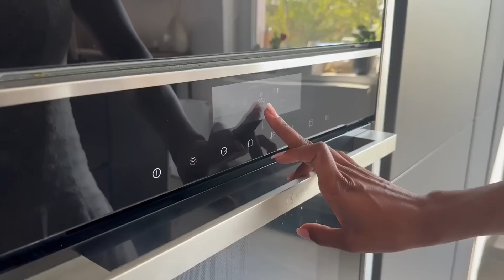FŐZŐCSKÉZŐS nyári NAPI VLOG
Imádok a konyhában sürögni-forogni, Nara is szeret mellettem beszállni a főzésbe, úgyhogy most egy ilyen napi vloggal várlak Titeket. Elkészítjük Sofi egyik kedvencét, illetve egy egészséges snacket is.

Myprotein linkeemmel pedig általános napokon a táplálékkiegészítőkre 10% kedvezmény van, míg a ruhákra 20% kedvezmény jár.

Hamarosan pedig következik a Myprotein Impact Week szeptember 4-10 között az év legnagyobb kedvezményeivel!

Köszönöm, hogy megnézted a videómat!